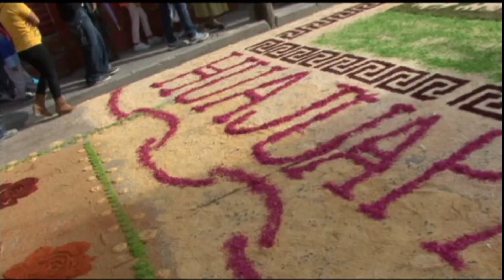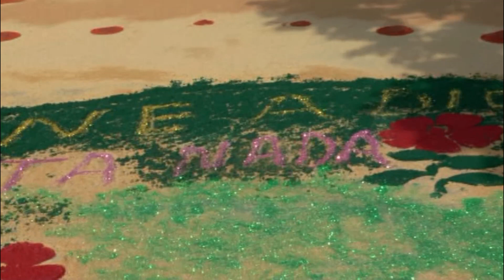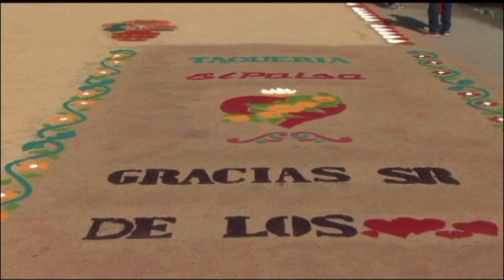Huajuapan de León Procesión al Sr de los Corazones La madre de las Procesiones en la Mixteca 2